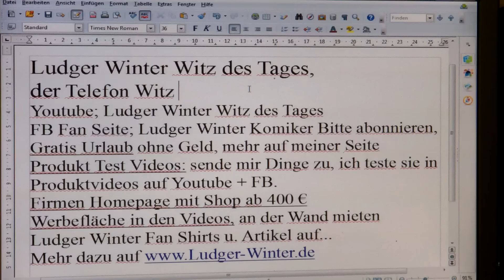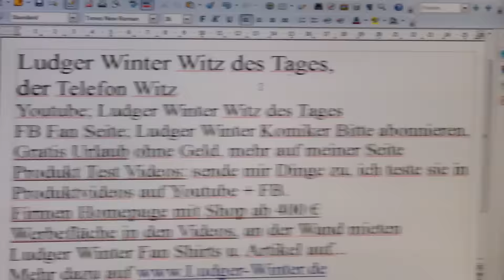861 Ludger Winter Witz des Tages der Telefon Witz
861 Ludger Winter  Witz des Tages der Telefon Witz
1. Witz des Tags. Jeden Tag ein neuer Witz
1.b. Ludger Winter Witz des Tages Fan Artikel
2 Gratis Urlaub für jedermann. Tipps wie sie gratis Urlauben können.
3. Stadt und Sparen
4 Spendenaufruf
5 FB Wunsch Liste für jeden. Damit Freunde einen Beschenken können.
6. Gratis Mathe Nachhilfe in Internet.
8. Stadt und Sparen, meine Spar und Einnahme Tipps für Staat und Staat.
9.
1. Ludger Winter Witz des Tages Jeden Tag neu der Witz des Tages
78 Ludger Winter Witz des Tages der Wein Witz
1.b. Ludger Winter Witz des Tages Fan Artikel
2 Tipps wie man Gratis Urlaub in der ganzen Welt machen kann.
3. Stadt und Sparen Meine Seite weil die ganze Welt pleite ist außer ein paar Städte.
4. Mein Spendenaufruf. Wenn Ihre ein Haus eine Firma oder was anderes zu vererben habt. Dann vererbt es mir Ludger Winter. Damit ich damit gutes für die Menschheit tun kann.
Ludger Winter
Betreff: Spenden
5. FB Wunsch Liste für jeden. Damit Freunde einen Beschenken können. Eine Wunschliste sollte jeder auf seiner Internetseite oder FB Seite Oder Google + Seite haben.
6. Gratis Mathe Nachhilfe in Internet.
8. Stadt und Sparen, meine Spar und Einnahme Tipps für Stadt und Staat.